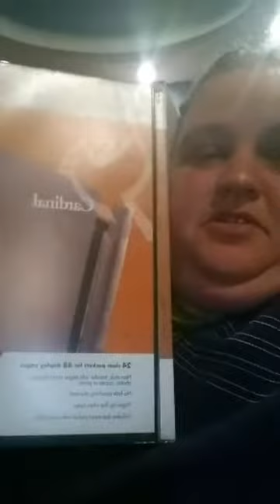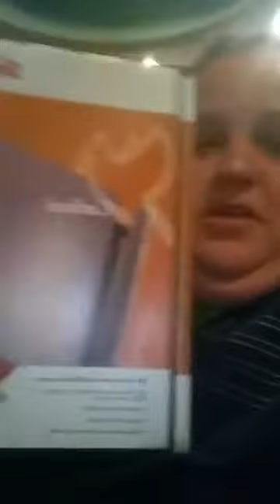Missin The Mic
Attending Open Mic Session